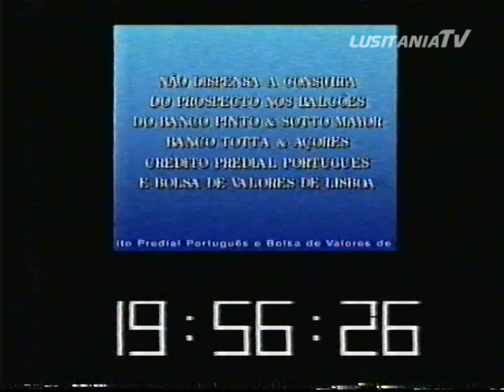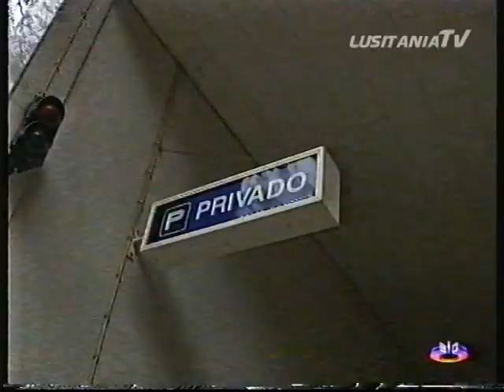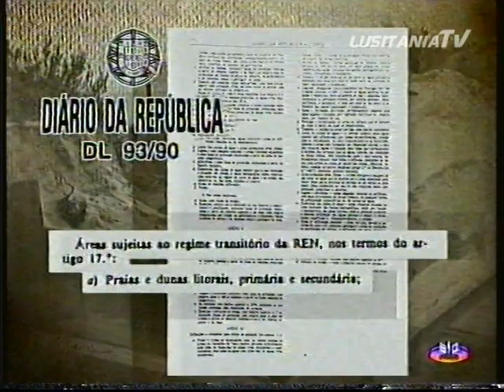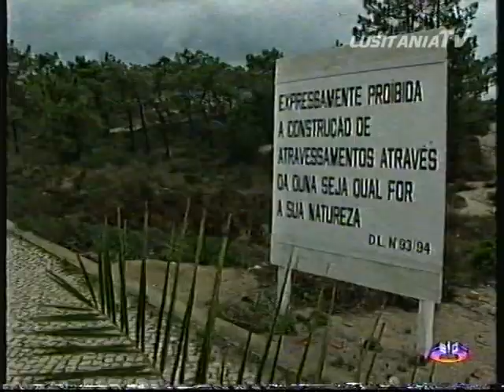Jornal da Noite 10-12-1995